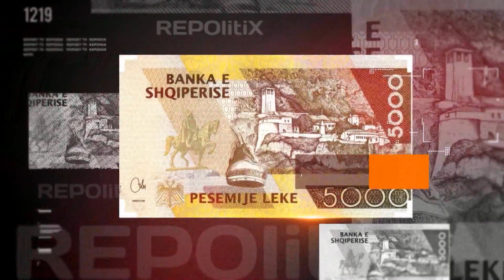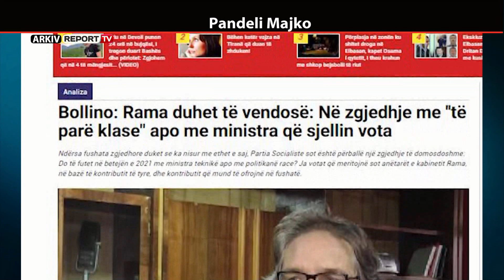Zgjedhorja,Majko: PS do votojë marrëveshjen e firmosur me PD-LSI, Balluku: Milot-Fier, 1.2mld euro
Emisioni Repolitix në pjesën e parë trajtoi situatën politike në vend ku I ftuar ishte ministri I Shtetit për Diasporën Pandeli Majko. Ai tha se PS do të votojë marrëveshjen e arritur me opozitën jashtë Parlamentit për reformën zgjedhore, marrëveshje e arritur me dakordësinë ndërkombëtare. Për ndryshimet kushtetutese të propozuara nga opozita në Kuvend Majko tha se ato nuk mund të realizohen tani . Në pjesën e dytë të emisionit ministrja e Transportit Belinda Ballaku  shpjegoi detajet e garës për rrugën Milot-Fier e cila do të jepet me koncesion. Ministrja Balluku tha se kjo rrugë do të financohet tërësisht nga koncesionari privat ndersa nuk do të aplikohet PPP.